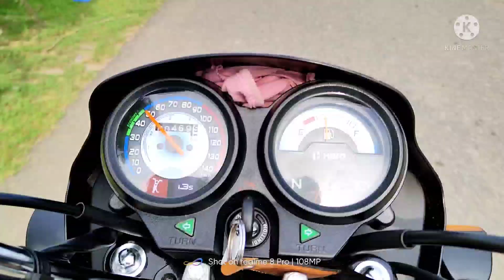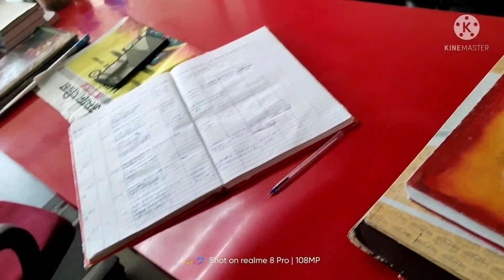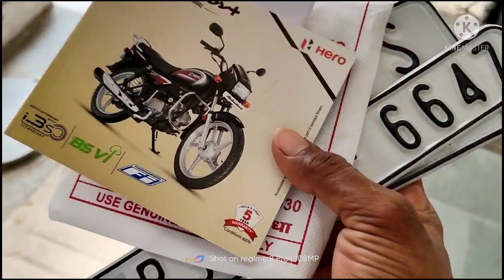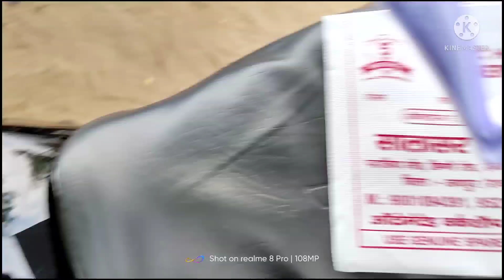number आ गया 🤓 | hero Splendor bs6 i3s ibs | very good bike 🤘2021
Instagram : 16 duni 8 aala Jaat and   mr.rams jaat
most IMPORTANTLY : Ride safe , Please wear helmet while Riding.
Motorcycle 🏍 : pulsar220F/splendor+/bs6splendor+
Scooty 🛵 : activa 4g , jupiter .
Helmet : steelbird SBA 1, Studd Shifter, Steelbird ROX.
Glove 🥊 : pro biker.
Jacket 👕:  solace all season.
Thank you & keep supporting!
ARC MOTERS
ADD- S 9 OKHLA PHASE-2
NEW DELHI
MAYANK BHAI